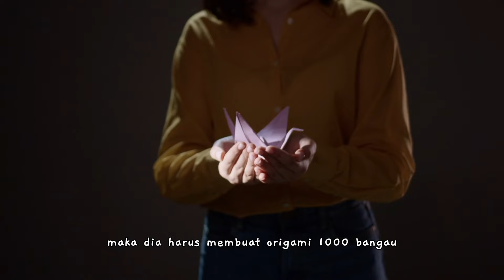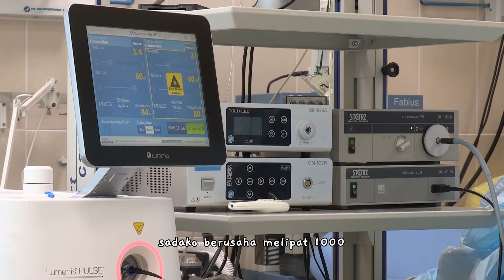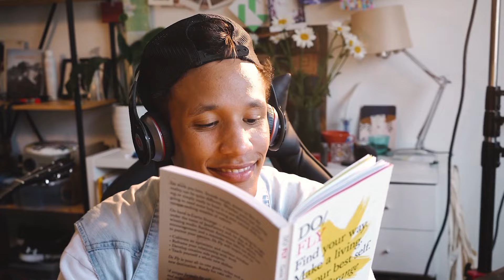DARI KISAH NYATA !! Shinbi's House Season 5 Episode 1 | Ham Info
Shinbi House Season 5 Episode 1 ternyata terinspirasi dari kisah nyata! penasaran seperti apa kisahnya? langsung saja simak di video.

📷 Editor : Ham
🎙️ Voice  : Ham
🎥Gambar&Video : Shinbi's House

Follow untuk kepoin keseharian aku 😉

Terimakasih..